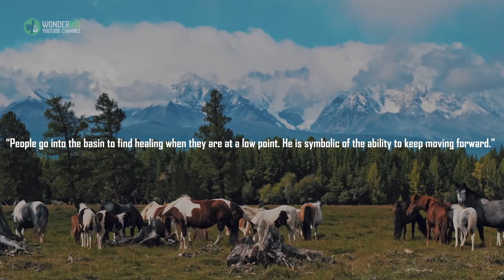Meet Picasso, America’s Most Famous Wild Horse That Will Stun You With His Beautiful Coat